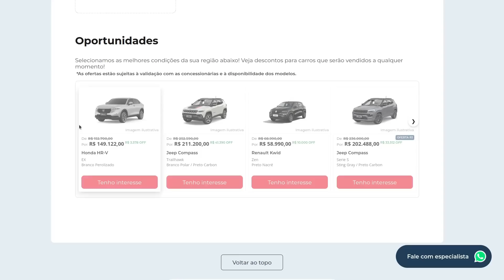NOVO FASTBACK POR R$115.990? BAIXARAM O PREÇO OU DEPENARAM O CARRO? VAI SER TIPO O RENEGADE?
A Fiat anunciou o Fastback Turbo 200, a nova versão do SUV da marca. Nesse vídeo eu falo um pouco sobre o modelo, e se ele pode ser interessante frente aos seus concorrentes.

É importante saber mais sobre esse modelo, pois pode ser uma baita oportunidade para quem procura um carro na faixa dos 120 MIL reais.